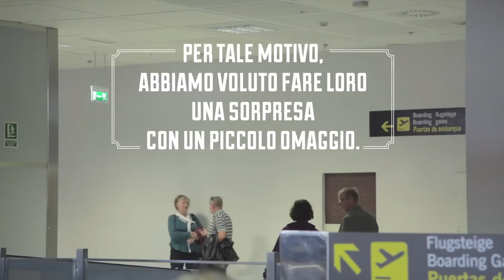Vi auguriamo un felice 2013.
Ogni anno milioni di turista vengono in vacanza in Spagna.
Molti di questi amano talmente il nostro paese da tornarci più volte.
Per tale motivo, abbiamo voluto fare loro una sorpresa con un piccolo omaggio.